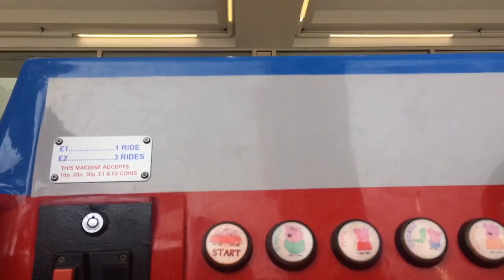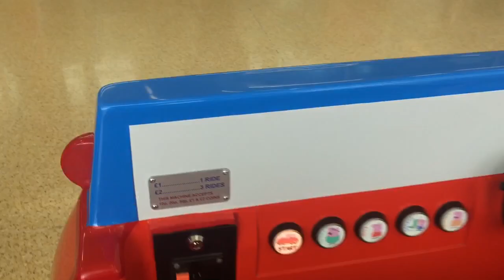Northern Leisure Standard Peppa Pig Kiddie Ride (Widescreen)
Ride Name: Peppa Pig Car.
Cost Per Ride: £1 for 1 ride, £2 for 3 rides.
Duration Of Ride: 1 Minute and 35 Seconds.
Manufacturer: Northern Leisure Group Ltd. of Leeds, United Kingdom.
Date Of Birth: 2010.
Licensed To: Astley Baker Davies/Nick Jr/Channel 5's Milkshake.
Location Of Ride: Morrisons, Rhyl, North Wales, UK.
Filming Date: Unknown

Description Of Ride: 'Taken from the hugely popular award winning children's television program, Peppa Pig. This bright and attractive 2 seater Gel ride features voices of all the primary characters via push button, and plays the Peppa Pig theme tune, whilst the rider drives the car with Peppa & George in the back.' -Northern Leisure's website.